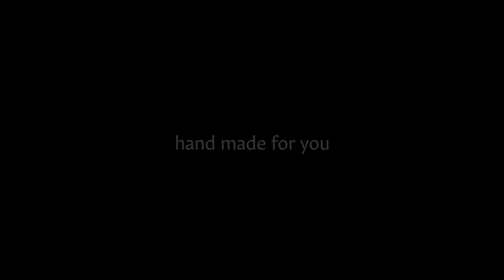【新進工房】TBSのNスタ日曜版のお天気コーナーにチラッと出ます！！それの取材用に写真撮ってもらいました｜撮影の裏側ではドタバタ劇が繰り広げられていました｜【VLOG#46】2020年5月11日(月)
取材用に兄弟の写真、工房の風景、作業の様子を新進カメラマンに無理を言って撮影してもらいました。

割とドタバタな撮影で楽しかったです。

明日はZOOMの予行練習をします笑

180cmレザー#ガンダム